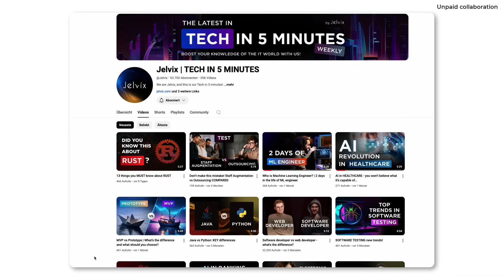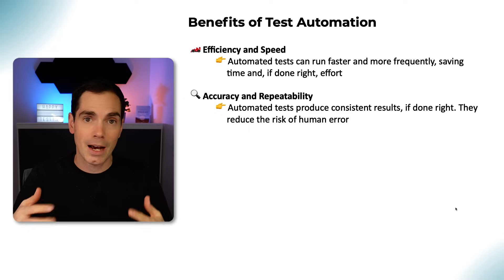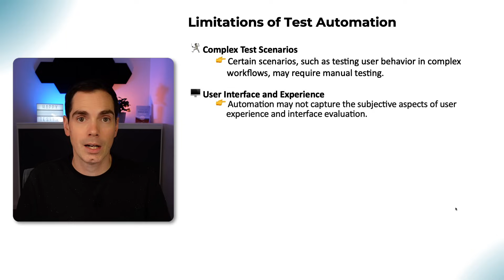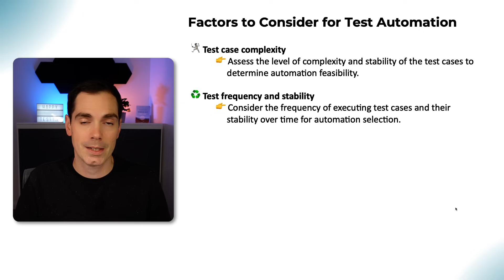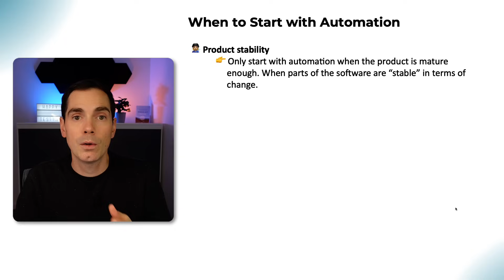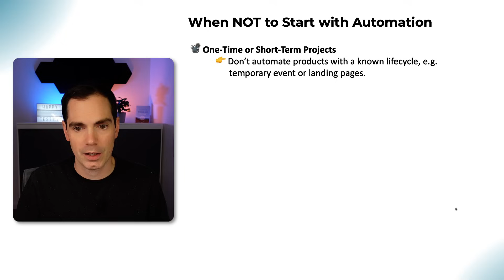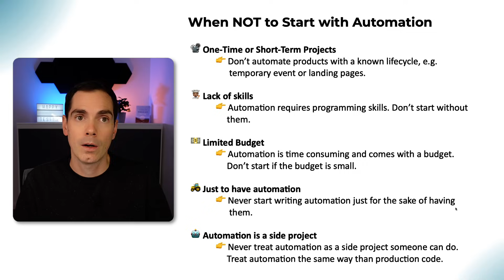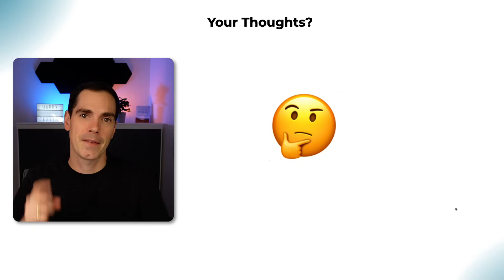When to Automate & When not? | Test Automation Done Right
In this video, I am talking about test automation. There are many companies out there who still have no single line of test automation. Is this good or bad? Well, it might be working for them. However, in most cases, companies treat test automation wrong! Either they start too early with it and fail. Or they don't do any test automation and fail. Or they are doing automation but in a wrong way.

In this video, I want to talk about the topic when to start with test automation and when not. I hope this is helpful for you!

📚 My Book

👨🏽‍💻 Online course

My equipment:

📸 Hardware:

🔗 Sony ZV-1
🔗 Mac mini
🔗 LED Ring Light
🔗 LED Light
🔗 LED Light

Licensed Music: Shutterstock-ID: TTPH7IPEB99DGHI2